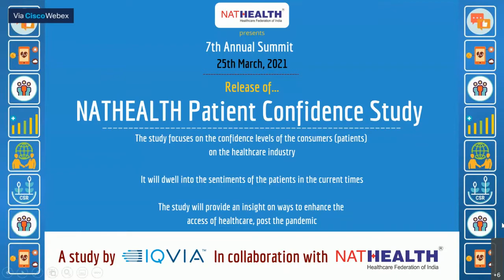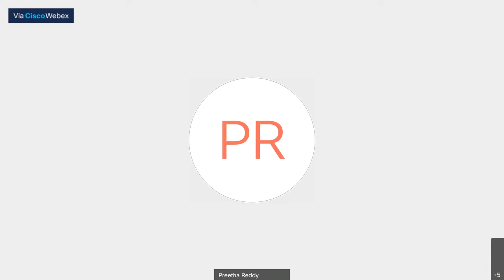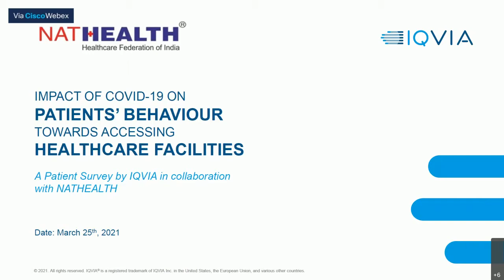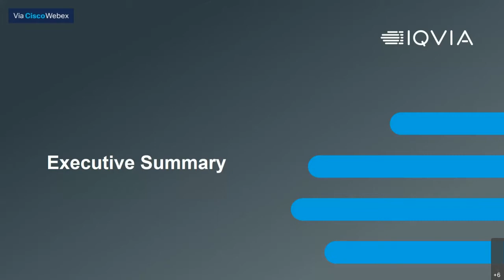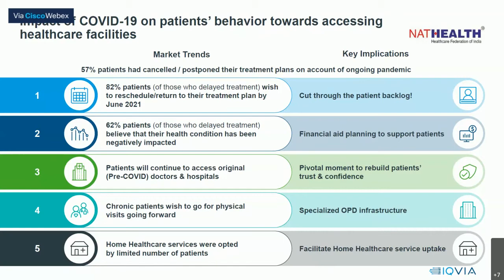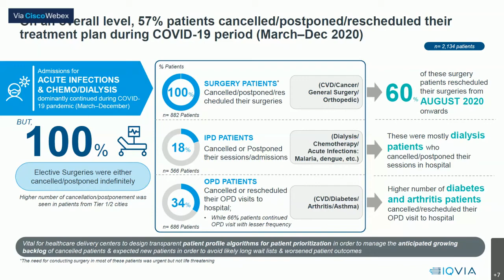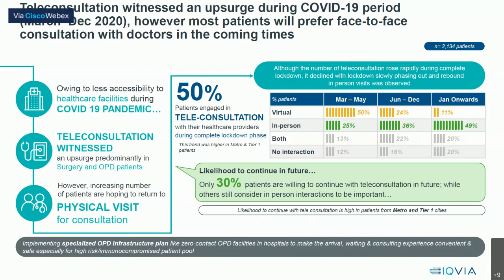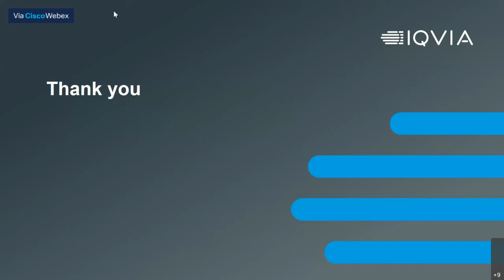Release of NATHEALTH Patient Confidence Study in collaboration with iQVIA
Session 1
Catalyzing the Investment cycle in Healthcare post COVID: How can investment in health care be streamlined to plug existing infrastructural gaps?

Ms. Preetha Reddy, President, NATHEALTH & Executive Vice Chairperson, Apollo Hospitals
Mr. Amit Mookim, Member, Governing Council, NATHEALTH & MD, IQVIA
NATHEALTHAnnualSummit 2021